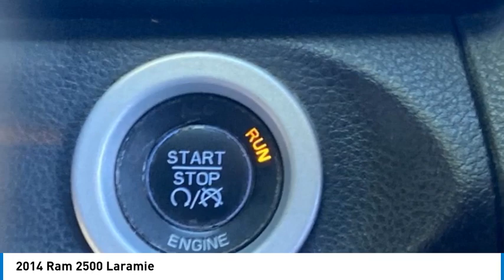2014 Ram 2500 24553A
2014 Ram 2500 Laramie

2014 Ram 2500 Laramie LaramieReviews:* If youre a longtime devotee of Ram HD trucks and its time to trade in your old outfit, the improvements made to the 2014 Ram 2500/3500 should rekindle your loyalty to the brand. Conversely, Ford and Chevy owners who long for a more upscale interior will find a lot to like in the Ram HD. Source: KBB.com* High-quality cabin; massive torque with diesel/automatic powertrain; roomy rear seat in the Mega Cab; highly off-road-capable Power Wagon version; quiet highway ride. Source: Edmunds* If you want a heavy-duty truck engineered to give you the power you need and deliver it in a gorgeous package, look no further than the Ram 2500. With its signature rounded curves and huge front grille, this truck is instantly recognizable and respected wherever it goes. The Ram 2500 is sold in 3 sizes: Regular Cab, Mega Cab and Crew Cab, and has a wide range of trims to choose from. The Regular Cab offers 3 options: the base level Tradesman, the Big Horn and the SLT. The Mega Cab has 4 trims, with the SLT being the lowest. Finally the Crew Cab offers a stunning seven trims to pick from with the Tradesman being the lowest. All Ram 2500 trucks come standard with an impressive 5.7-liter HEMI V8 Engine with 410 HP and 429 lb-ft of Torque, and an Automatic 6-speed transmission. It is also available in two-wheel drive and four-wheel drive versions on most models except the following Crew Cab Trims: Tradesman Power Wagon, Outdoorsman, Power Wagon, and Laramie Power Wagon where 4WD is the only option. The interior of the 2500 is a beautiful combination of strength and refinement. The environment has a polished feel even on the base trims. The regular cab can seat 3 on a bench, and the 4-door versions can either seat 5 when there are two-bucket seats up front, or 6 people on 2 rows. The base model offers an AM FM stereo with MP3 for your music, as well as an Auxiliary Input and USB Port. The Mega and Crew cabs add a Uconnect communication system, media hub, and all models include the Vehicle Information Center. Ram has an impressive list of optional features that are available based on what model you want such as: a 6.7-liter V6 Turbo Diesel Engine, the RamBox Cargo Management System, a Navigation System, Auto-dimming Rear-view Mirror, Upgraded Sound Systems, and Premium Cloth or Leather Seating. For safety, all models come standard with Anti-lock brakes, Stability Control, and Six Airbags. Come drive the Ram 2500 today! Source: The Manufacturer Summary